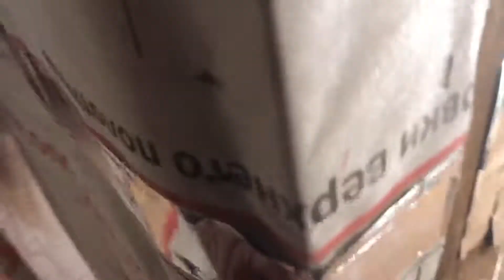Продолжаем строительство бани 26 декабря 2 часа ночи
Каркасная баня